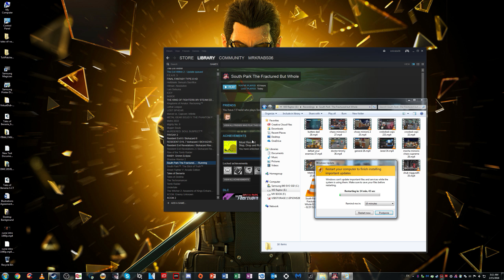South Park The Fractured But Whole PC Many Assed Cats